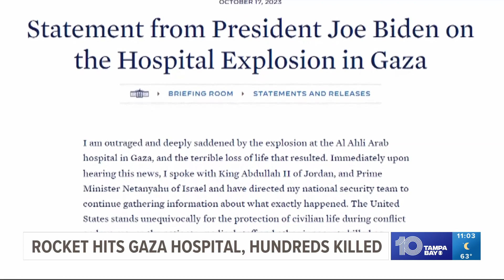Summit with Arab leaders called off as President Biden heads to Israel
President Joe Biden’s efforts to tamp down tensions in the escalating war between Israel and Hamas faced massive setbacks even before he departed for the Middle East on Tuesday, as Jordan called off the president's planned summit with Arab leaders after a deadly explosion at a Gaza hospital killed hundreds.

Biden now will visit only Israel and will postpone his travel to Jordan, a White House official said as Biden departed.

The postponement of the Amman summit comes after Palestinian leader Mahmoud Abbas withdrew from the scheduled meetings in protest of the attacks, which the Hamas-run Health Ministry in Gaza blamed on an Israeli airstrike. The Israeli military said it had no involvement and pinned the blame on a misfired Palestinian rocket.